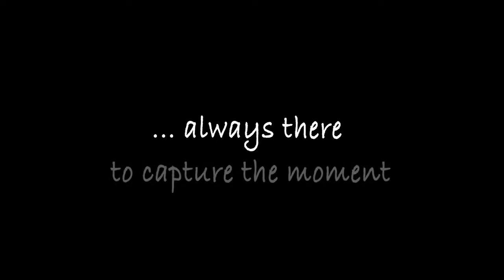shlomi boxer - Shlomi B. artistic & creative videography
שלומי בוקסר -יצירתיות ואומנות בוידאו
Shlomi Boxer - Creative & Artistic videography
צרו קשר contact